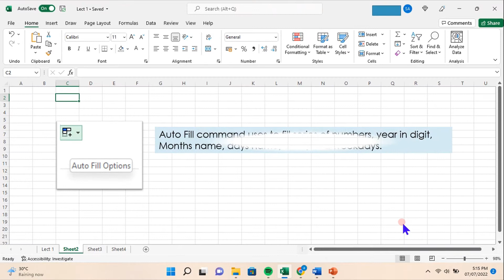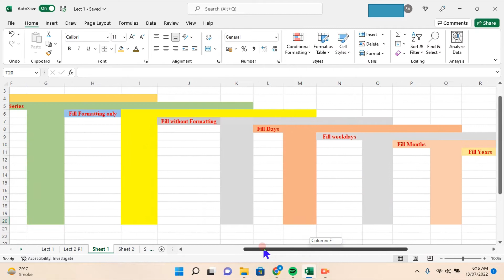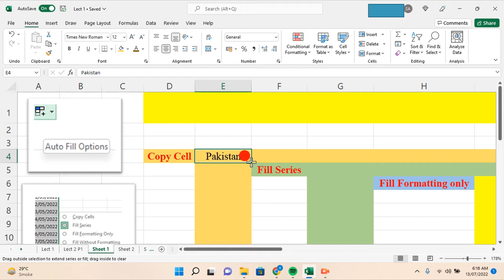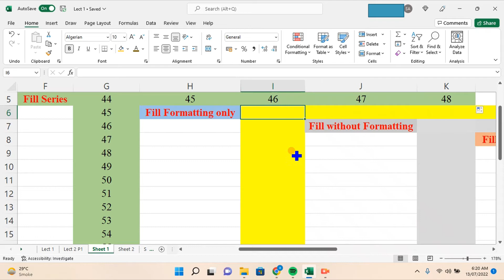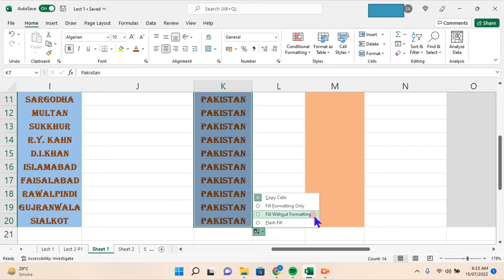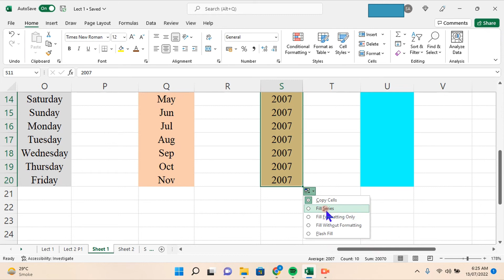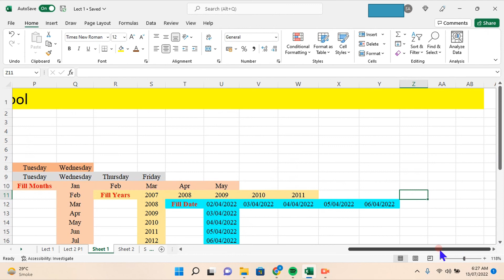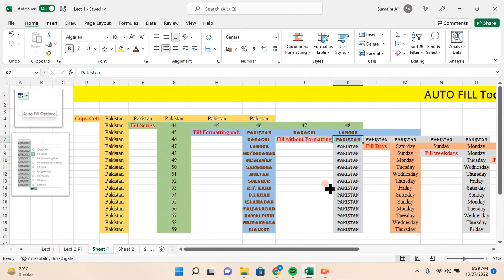Auto Fill/Flash Fill |Part 1| Microsoft Excel 365 | Softtech intro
@softtechintro5942  Part 1